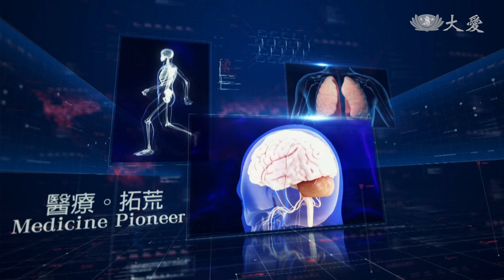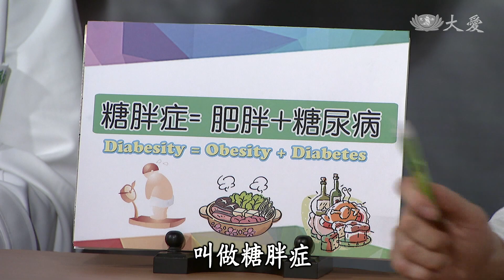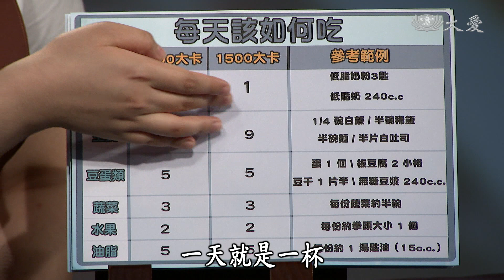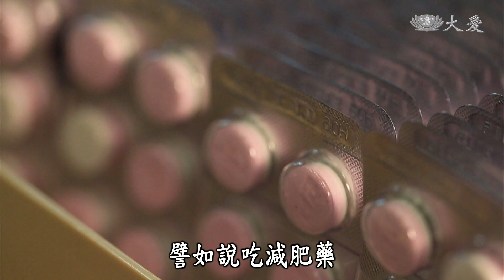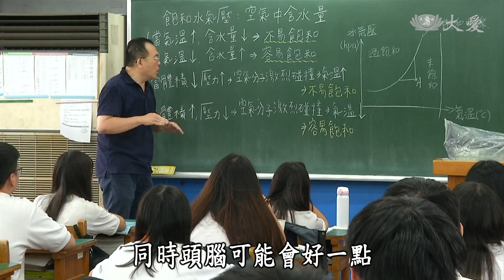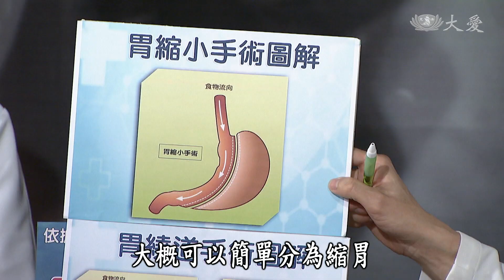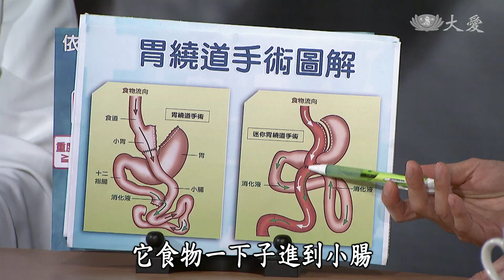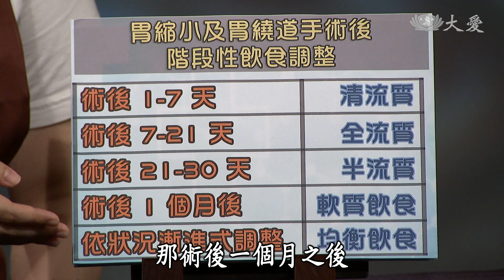【健康在說話】20181015 - 我很胖 我該做減重手術嗎？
肥胖為百病之源，根據衛福部的調查， 2017年國人十大死因中，惡性腫瘤、心臟疾病、腦血管疾病、糖尿病、高血壓性疾病，以及腎病變等八項，都和肥胖有關；台灣肥胖盛行率亞洲第一，威脅我們的健康，如何健康飲食遠離肥胖？要怎麼找到適合自己的減重方法？

(15740028)